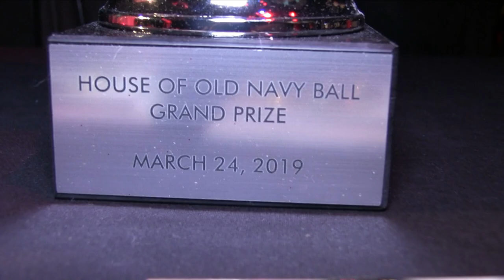MF vs FF Realness 10s @ The Wonderful World Of Disney Ball